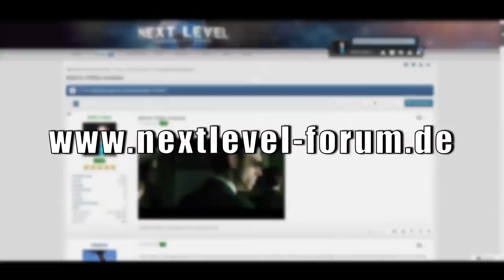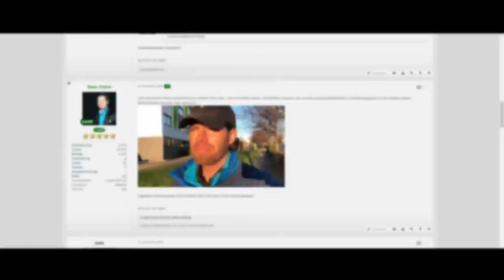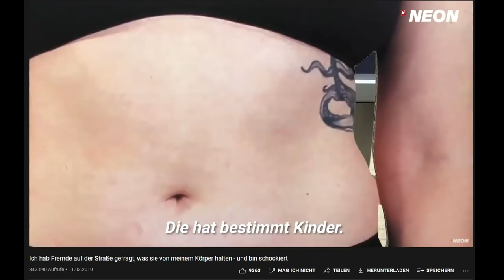Wer die Wahrheit sagt, ist Hytler!